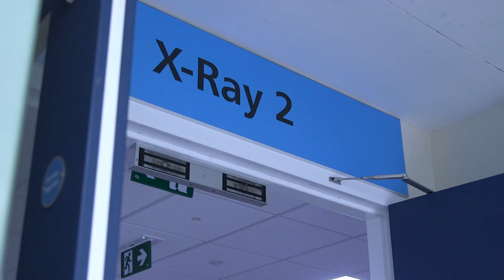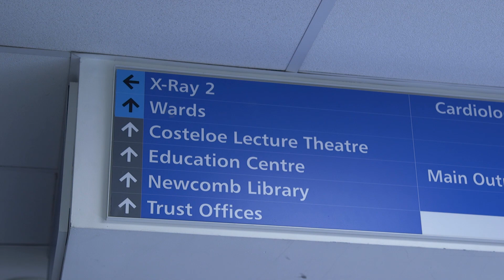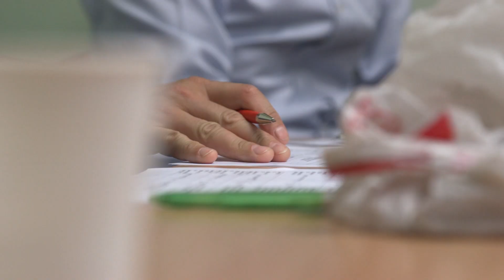Allied Health Professionals: Reporting Radiography, Homerton University Hospital NHS Trust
Hear how advanced and consultant reporting radiographers are working across modalities and systems within a multi-professional clinical team to increase capacity and enable patients to receive timely results both in primary and secondary care. Reporting radiographers are providing sustainable, safe and effective diagnostic capacity.